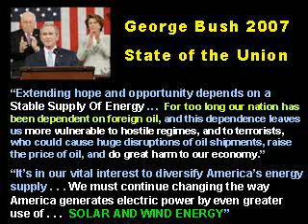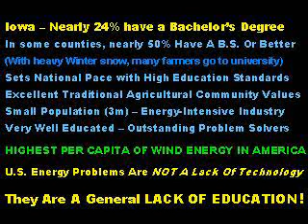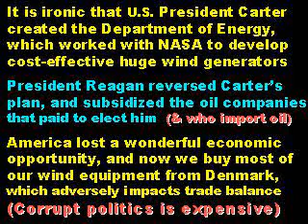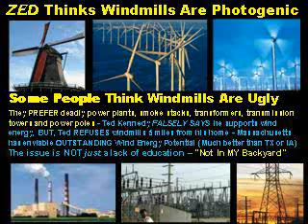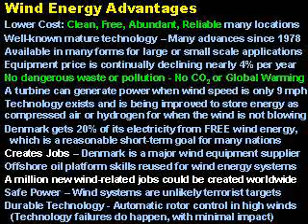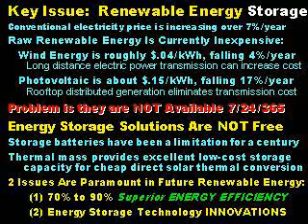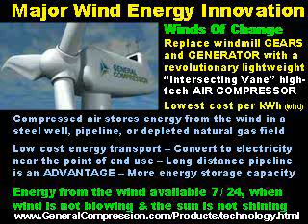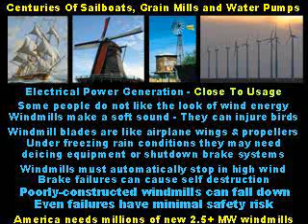Wind Energy Future Potential - Expotential Growth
Under President Carter, the U.S. DOE + NASA developed advanced wind generators in the late 1970s. Since then, we have fallen decades behind international wind leaders. Our growth has been renewed since 2000. America needs million of new large windmills.